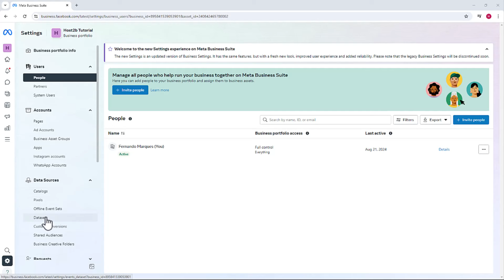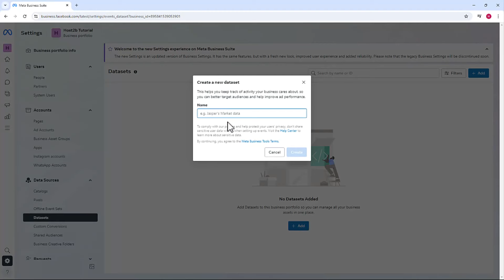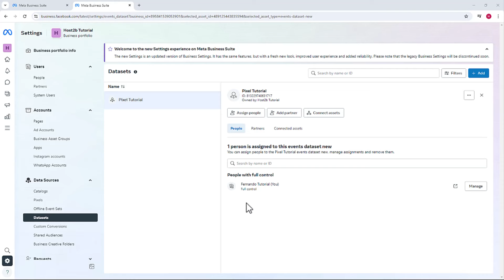Como Criar e Configurar o PIXEL DO FACEBOOK ATUALIZADO 2024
Aprenda Como Criar e Configurar o PIXEL DO FACEBOOK em poucos minutos

Aprenda a criar e configurar o Pixel do Facebook de forma atualizada para 2024. Este tutorial passo a passo mostra como instalar o Pixel na sua loja ou site, monitorando o comportamento dos visitantes e otimizando suas campanhas.

Maximize suas estratégias de marketing com o poder do Pixel do Facebook!

00:00 - Introdução e acesso ao Facebook Business
00:31 - Navegação até a configuração do Pixel
01:05 - Criação do Pixel e identificação do usuário
01:45 - Vinculação do Pixel à conta de anúncios
02:20 - Configuração final e integração com plataformas externas